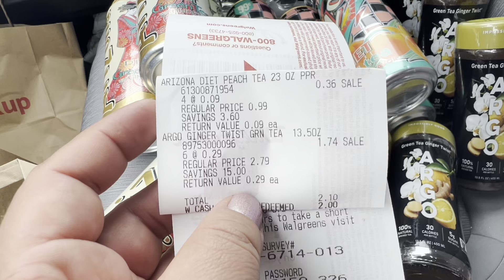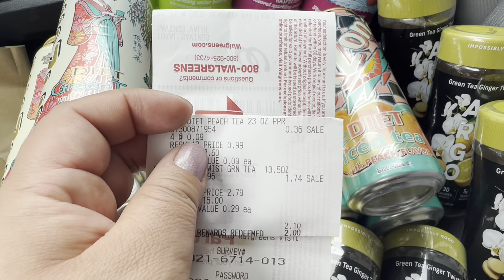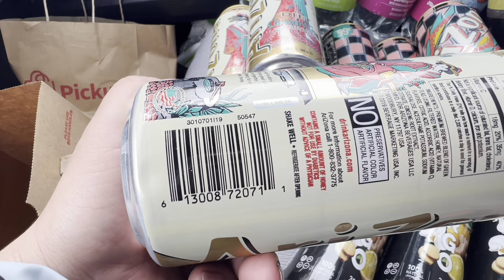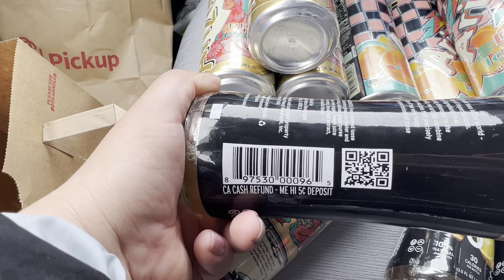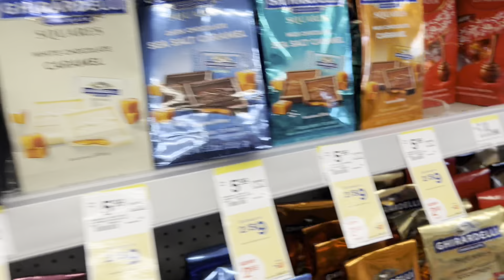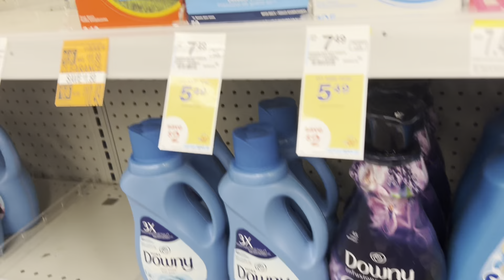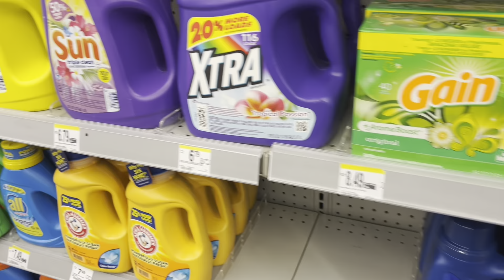Walgreens 🔥🔥vámonos al 90%off